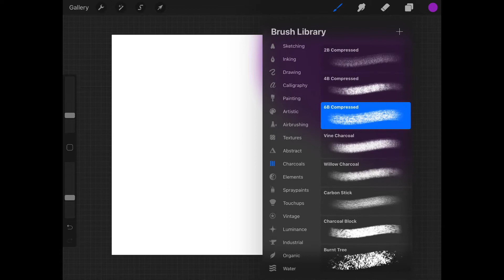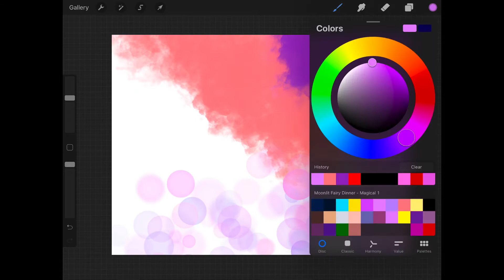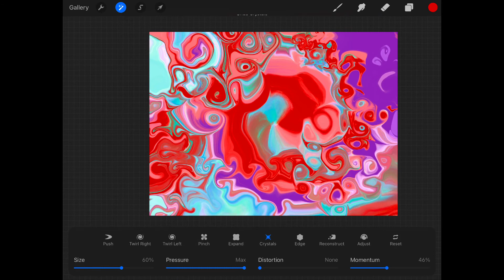Paint This WallPaper In 2 MINS! How to use the liquify tool in Procreate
Follow along to this video to paint this and many more AMAZING ATTRACTIVE AND MESMERIZING AND HYPNOTIZING wallpapers in Procreate in just TWO MINS! I am serious!
Learn how to use the liquify tool to create color splashes in procreate.

It is a very calming and soothing relaxation technique to just keep using the liquify tool.

HAPPY PAINTING!!!